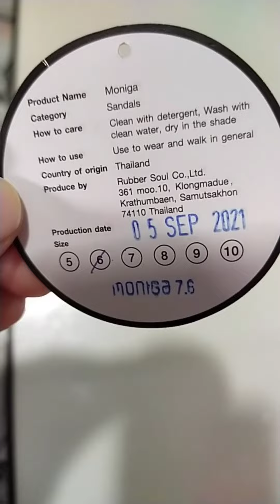REVIEW Selipar MONIGO